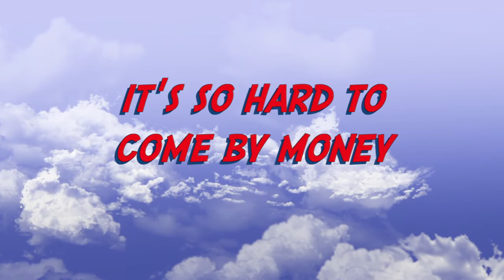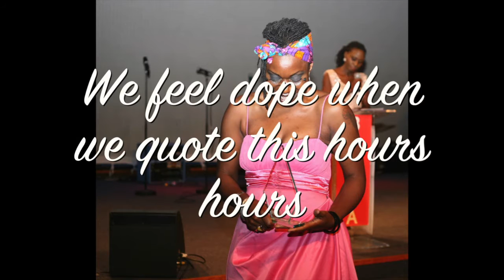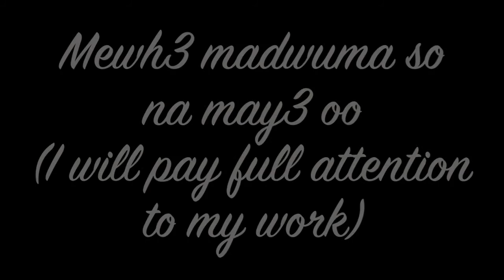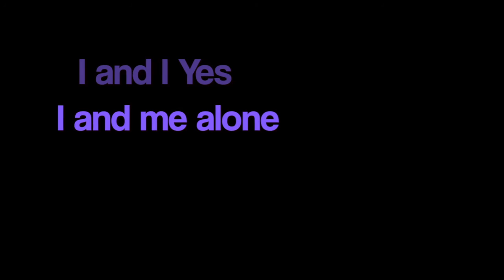David Oscar Dogbe Ft. Lyricl - Legal Tender (Lyric Video)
Ghanaian Reggae Sensation David Oscar, teams up with 2014 BEFFTA Award Winner for spoken word Nkechi da LYRICL to deliver this powerful fusion of reggae and spoken word.
The message is clear in this beautiful call to promoting a healthy work ethic among its audience . " Hard work, not secret formulas, is the surest way to attaining any lasting success"